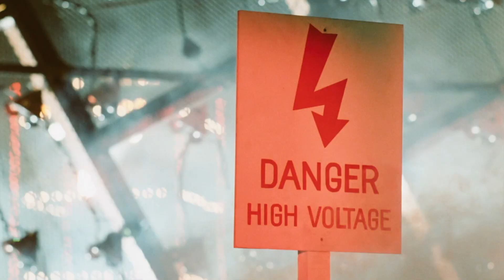[MOVIES] Grizzly II: Revenge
Reacting to the slaughter of her cub, a 15-ft grizzly bear seeks revenge and kills anyone that gets in her way. The terror continues as the giant grizzly finds its way to the major concert to go on a killing spree.